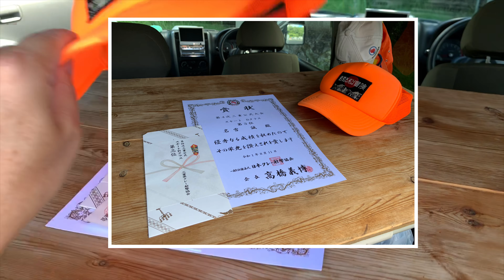【クレー射撃】岐阜県古川選手から全国のファンへのお礼の言葉